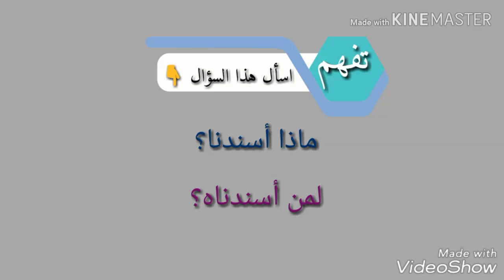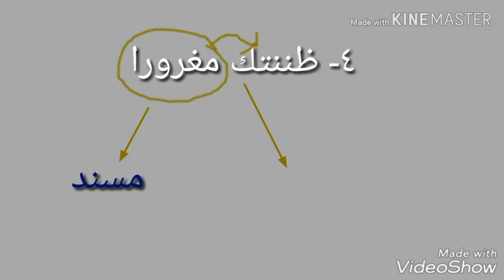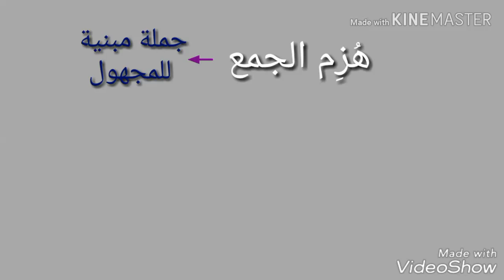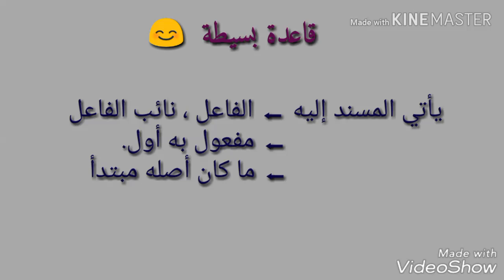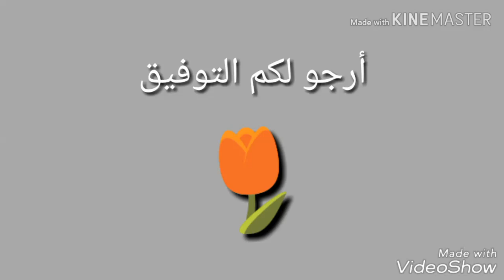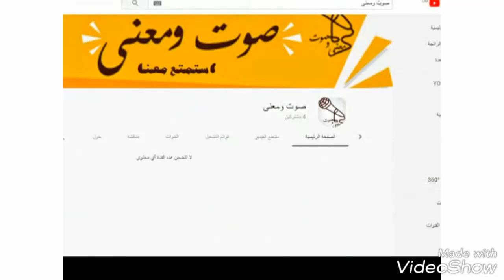المسند والمسند إليه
شرح درس المسند والمسند إليه لصف الثاني عشر